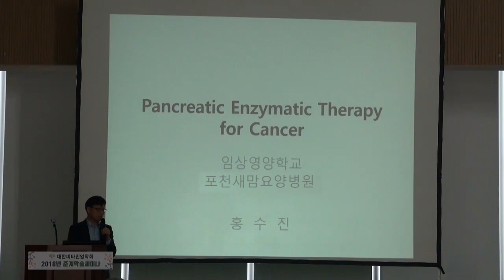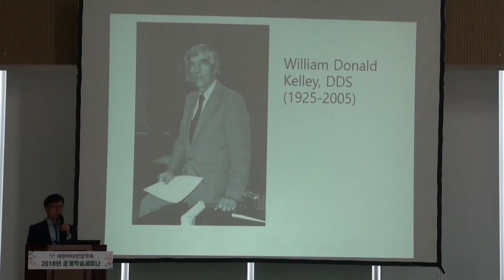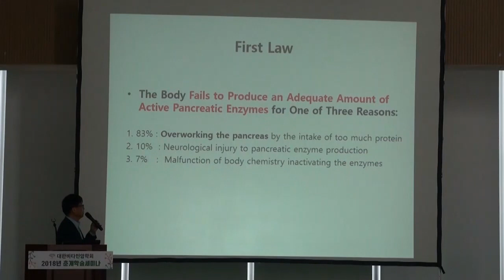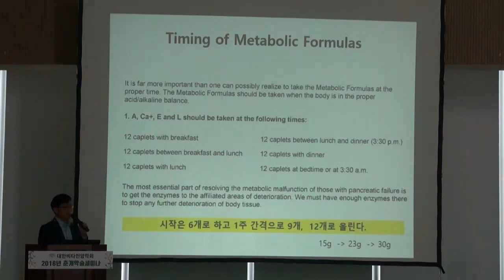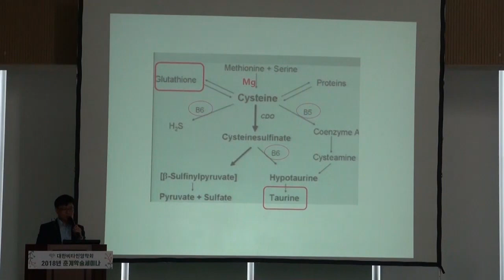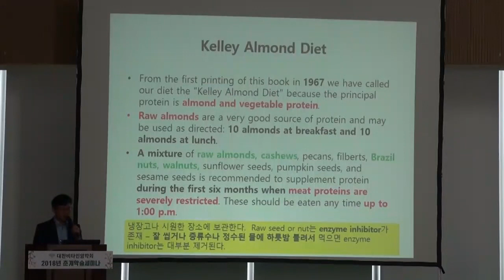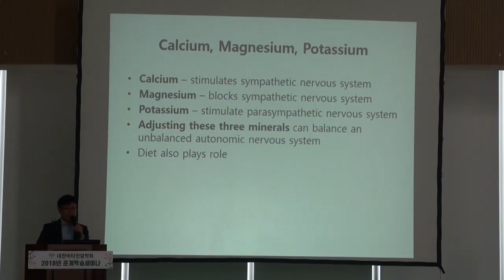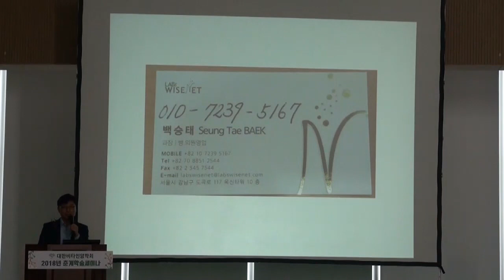3 암을 굶기는 치료법, 췌장효소치료법 홍수진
암을 굶기는 치료법, 통합암치료, 홍수진